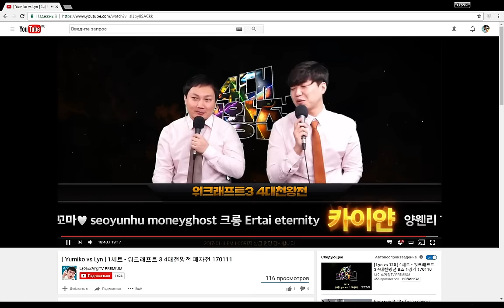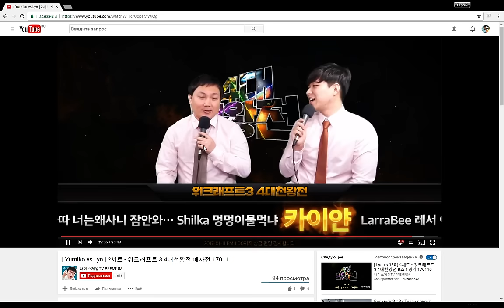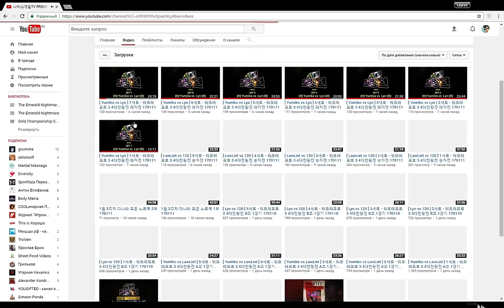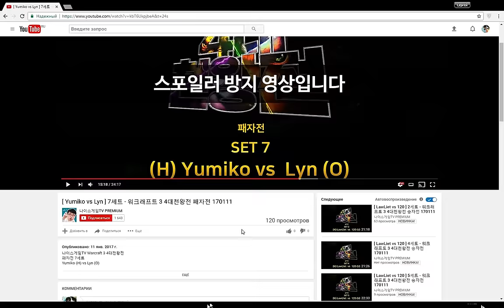NicegameTV Invitational Lyn Yumiko